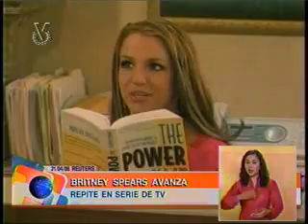noticiero venevision del dia 21 04 2008 bloque 4